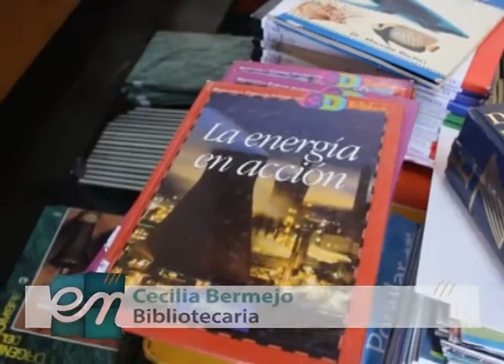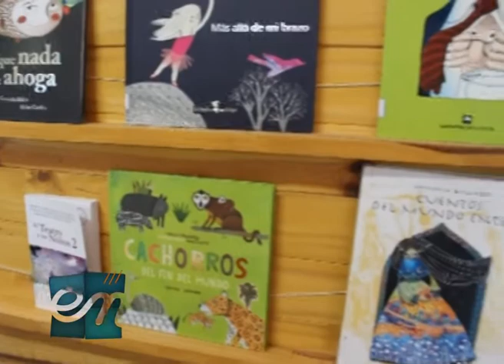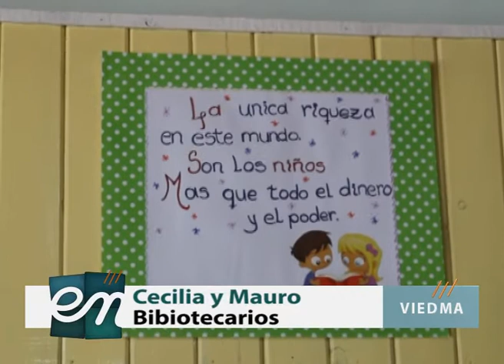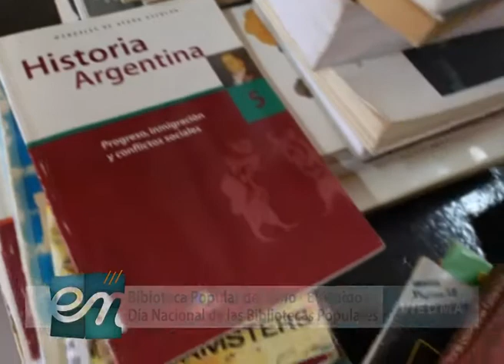Encuentro entv - Biblioteca Popular del Niño, Barrio Guido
En el Día Nacional de las Bibliotecas Populares, nuestros compañeros Leo y Joshué fueron recibidos por los trabajadores de la BP del Niño en el Barrio Guido